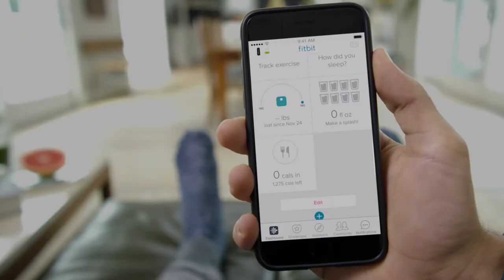Introducing Aria 2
Get a clear picture of your health with the Fitbit Aria 2 Wi-Fi Smart Scale. Easy to set up and even easier to use, this sleek scale measures weight, body fat, lean mass and BMI. Your stats sync automatically to the Fitbit app, so you can see how everything you do adds up—from steps to exercise to nutrition.